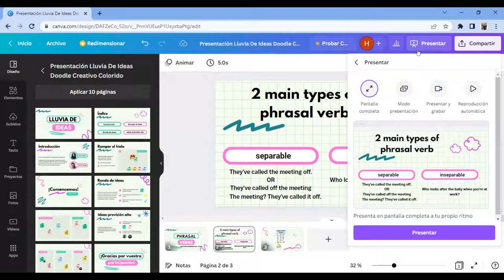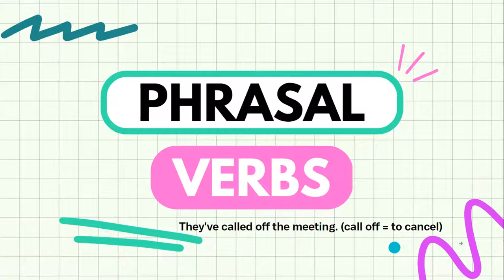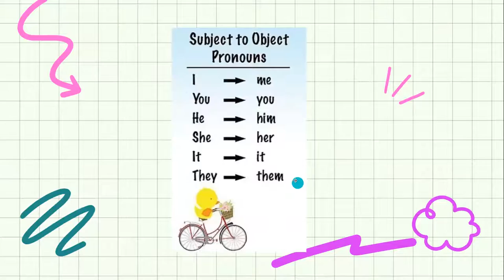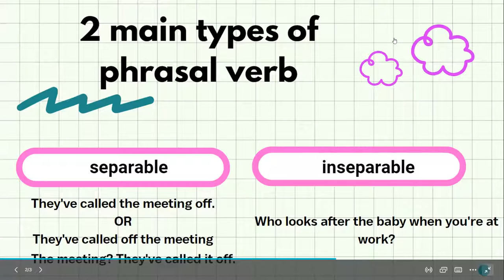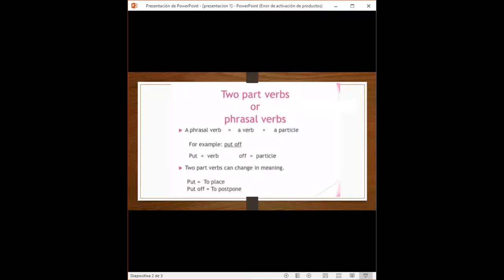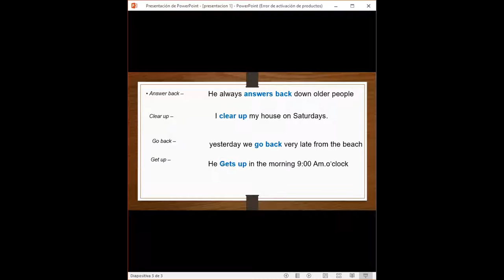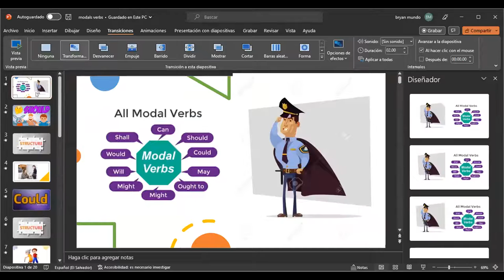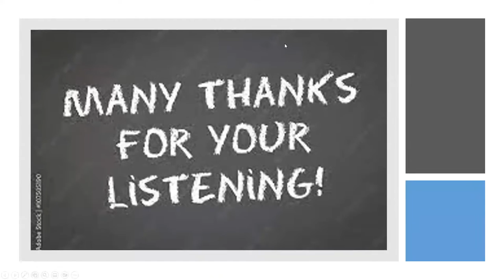Class 11 - February 2nd 2023 - FI REGA - 110 - Nuñez - Expositions